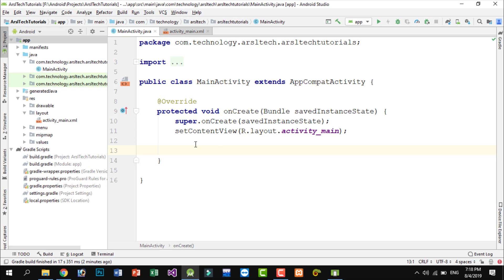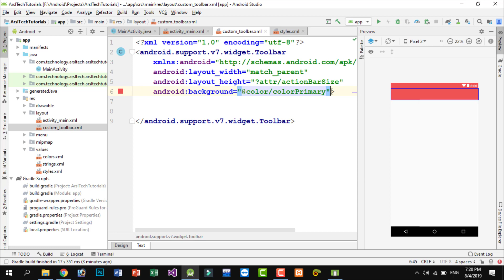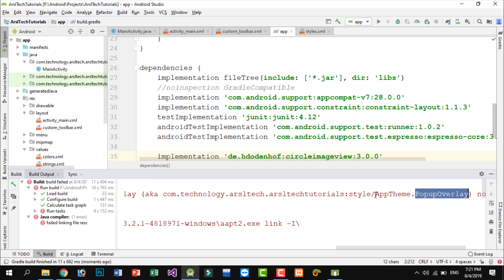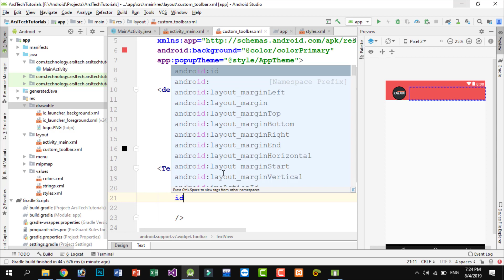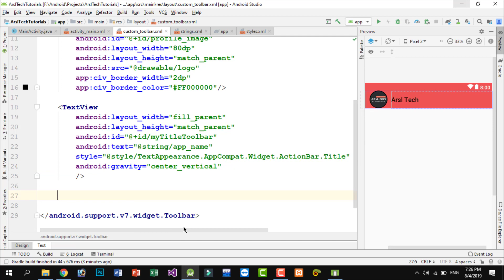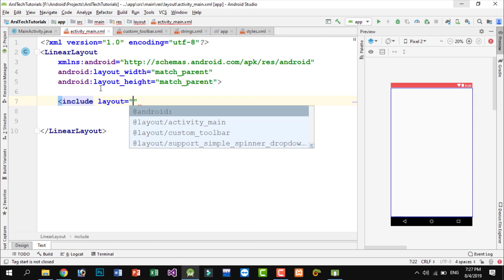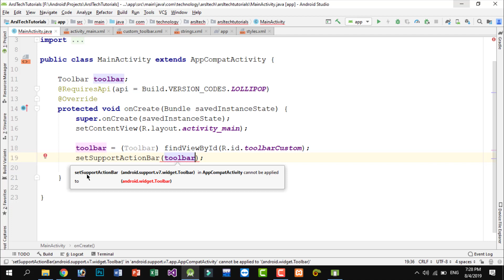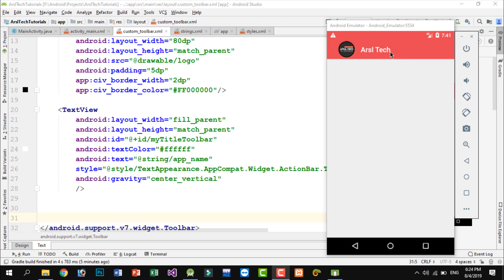Android Studio Tutorial - How to Create Custom Toolbar With Circular Image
Assalam o Alaikum Friends in this tutorial i will show you How to Create Custom Toolbar With Circular Image